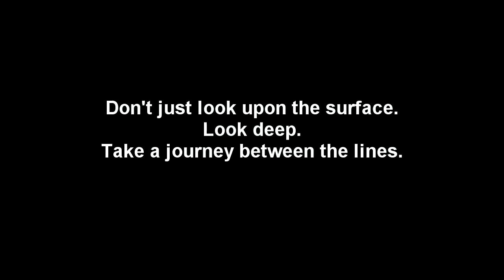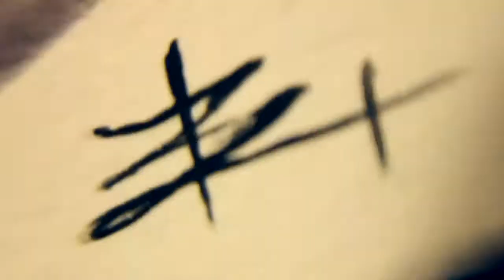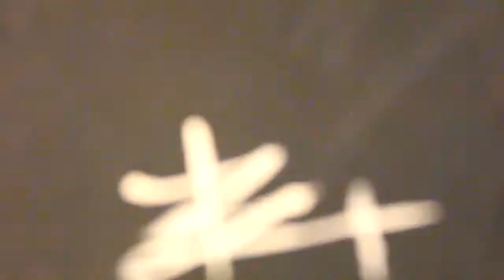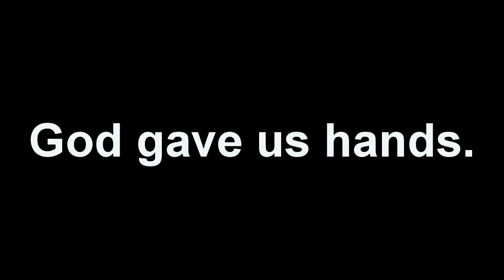BetweenTheLines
Don't just look upon the surface.
Look deep.
Take a journey between the lines.